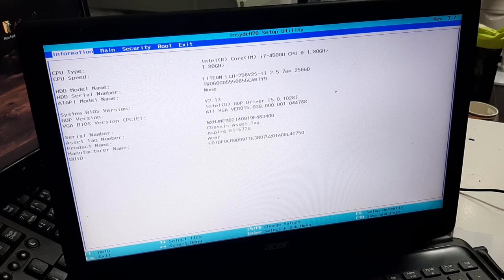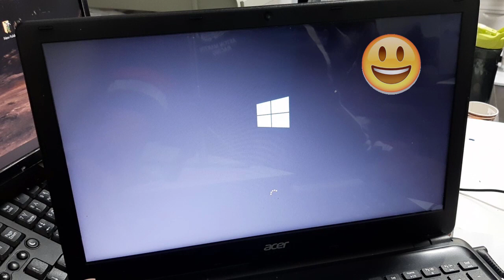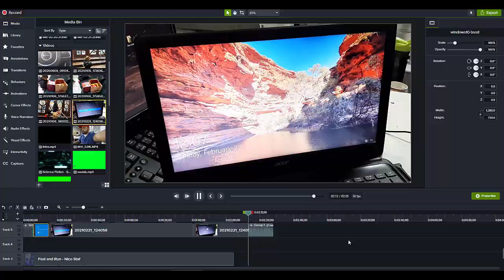How to Fix Blue Screen Error in Windows 10 | Blue Screen Fix On Laptop & PC 2020 | Urdu/Hindi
Hello In today's video tutorial i will show you how to fix blue screen error on your laptop or pc. In just one minute.

Hello Dear Viewers in this channel we will watch different kind of Videos like, Adobe Photoshop Tutorials, Adobe Illustrator Tutorials, Vlogs, City Tour, Live Streaming,
Inpage Tutorials, Photography Tutorials, different kind of Software Tutorials.
Also we will watch Fun, Entertainment, Educational, Sports, Health, Latest News and More.

__________/ Watch My More Videos Link Are Below \____________